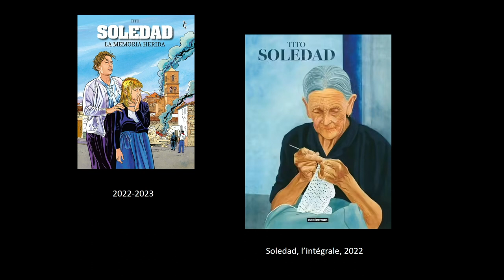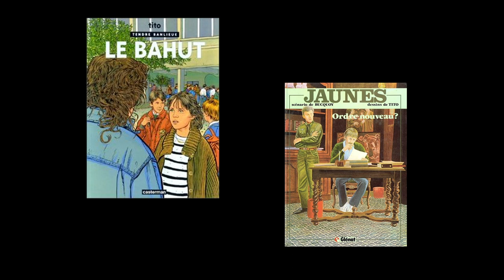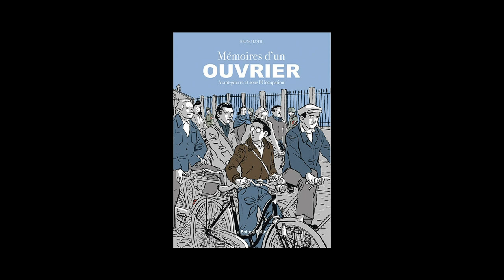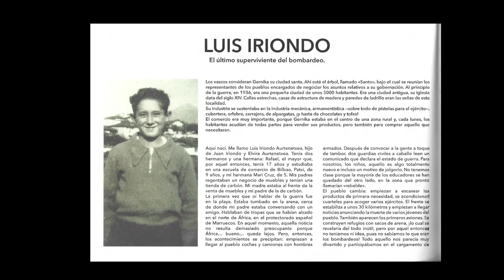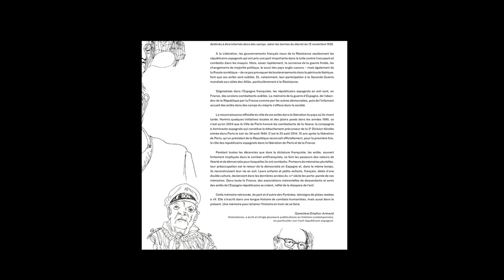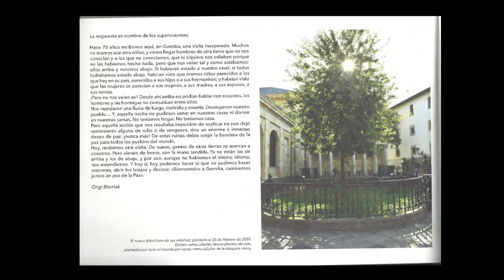La mémoire de l’émigration espagnole depuis la France - Table ronde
Animée par Isabelle Touton, cette table ronde, organisée le mercredi 27 novembre 2023, aborde la question de la mémoire de l’émigration espagnole depuis la France. Y interviennent Tito (Tiburcio de la Llave - Soledad), Bruno Loth (Ermo) et Marion Duclos (Ernesto). Seul d’entre eux trois, Tito est d’origine espagnole, mais arrivé dans l’enfance en France où il a vécu la plus grande partie de son existence. Pour les trois auteurs invités, la mémoire en question est indirecte, portée par des parents plus ou moins proches, relayée par des témoins complémentaires interrogés pour les besoins des récits, puis rapportée par ces dessinateurs. Cette mémoire porte essentiellement sur la période de la guerre d’Espagne puis sur celle suivant le conflit, soit donc le début de la période de la dictature franquiste.

Prévue initialement pour une durée de 30 minutes, cette rencontre c’est allongée. Elle s’est tenue dans le cadre du 2e Symposium Tebeosfera, organisé à l’Institut Cervantes de Paris à l’occasion de l’édition espagnole de la 13e édition du SoBD. Organisation Félix Lopès.